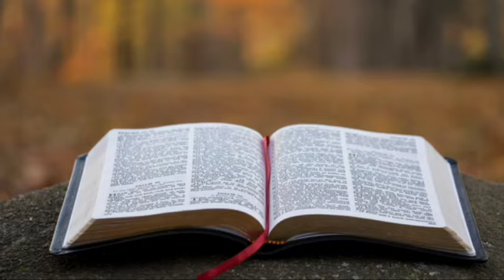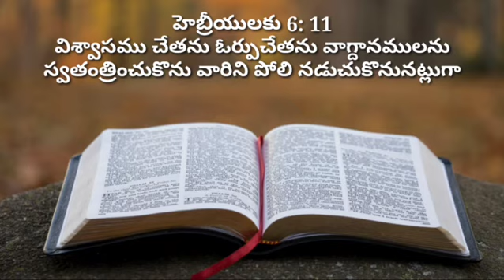ఈ రోజు దేవుని వాక్యం